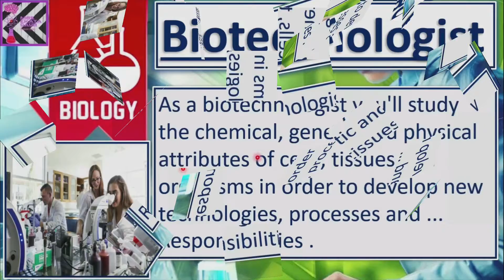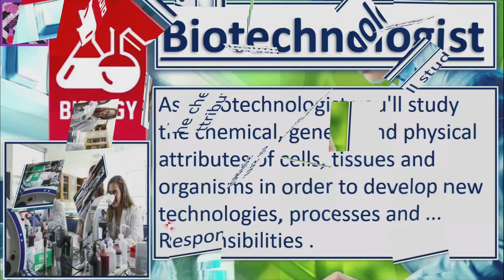Biotechnology - With Biology Stream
Online classes are available 9th to 12th

PART-9

CBSE Board

WATCH to LEARN well

ASEXUAL Reproduction

Enjoy QUIZ TIME too.🎯🎯🎯

A Good explanation with the help of relative pictures, diagrams, and content by Ekata ma'am. Having teaching experience of about 22 years. So, if students want to be perfect in Biology then they must be the part of the channel. Join us as soon as possible. Anyone can ask questions in the comment box. They will get the solutions. Have a nice time. Have a successful day.

CH5

CHEMISTRY
CH2

CH6

EnjoySTUDIESwith EKATAMAAM.

Have A successful CAREER

I Will PROVIDE You THE Solutions.